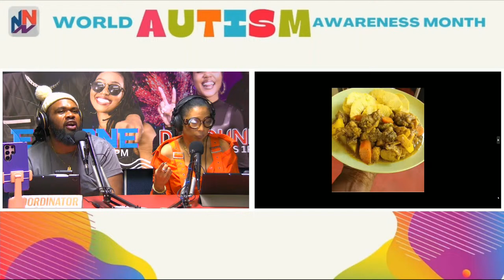DI SOUND OFF APRIL 9, 2024